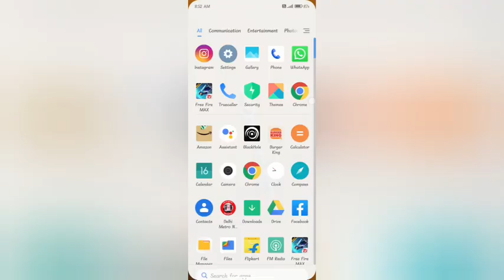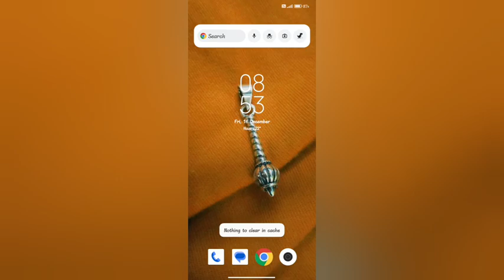off sailens midiya in sailent mode In Redmi 10 A kesa kare